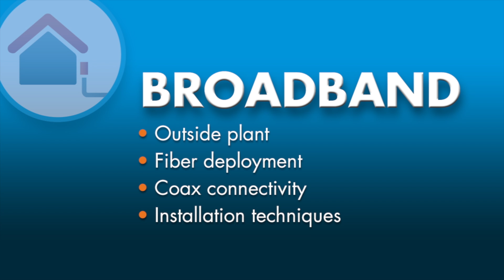CommScope Infrastructure Academy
Whether you are a network installer, technician, engineer or integrator, the CommScope Infrastructure Academy can help you take your business to the next level. Increase your value to your customers and the market with a comprehensive selection of subjects that provides in-depth training on today's advanced wireless, broadband and enterprise solutions. Affordable online courses eliminate travel expenses and keep training costs low.